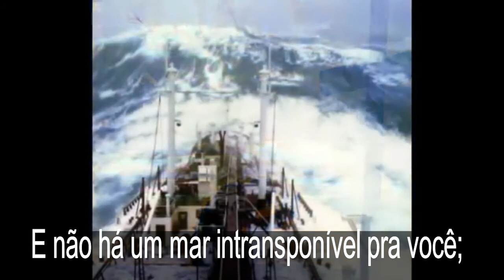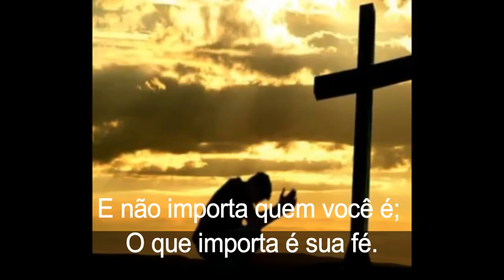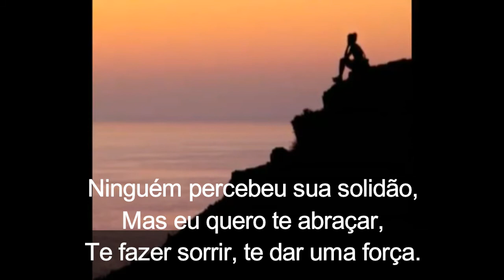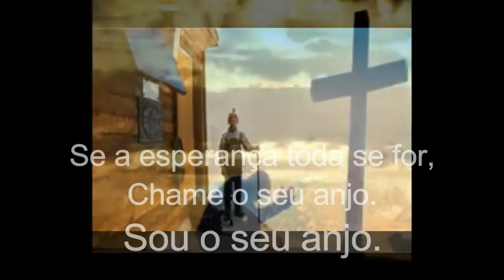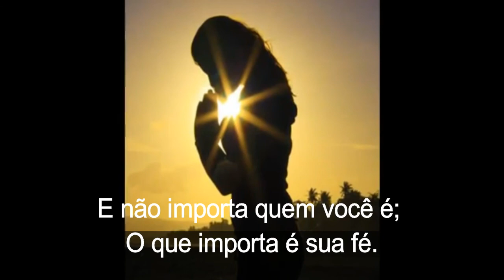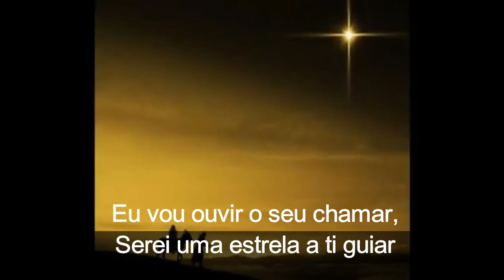Sou seu Anjo Playback Legendado (Leonardo Gonçalves e Tatiana Costa)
Musica de Leonardo Gonçalves e Tatiana Costa
Playback legendado- Por Adans Silva.